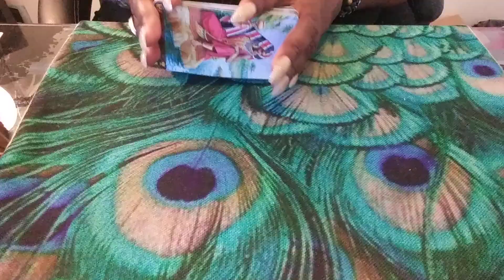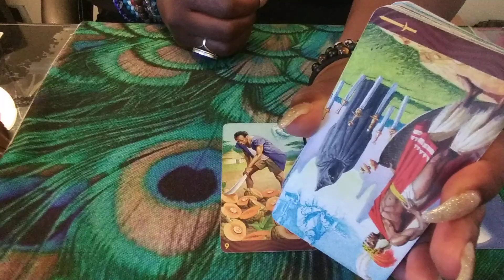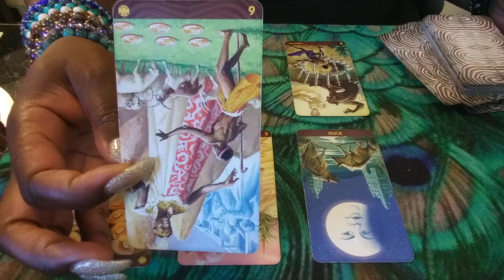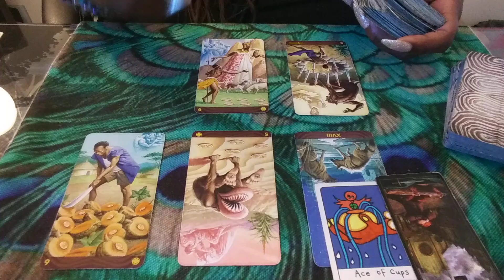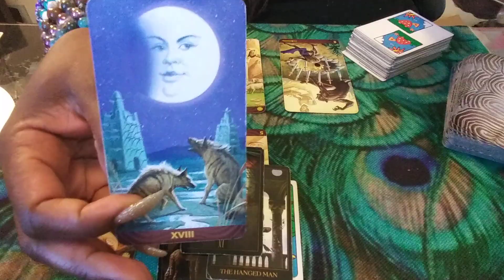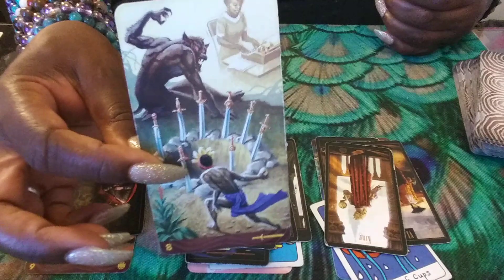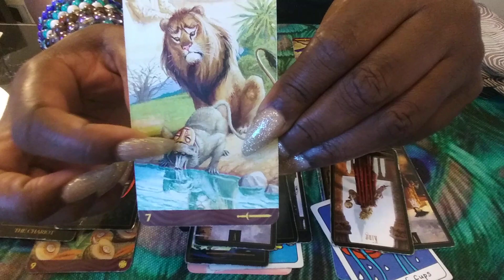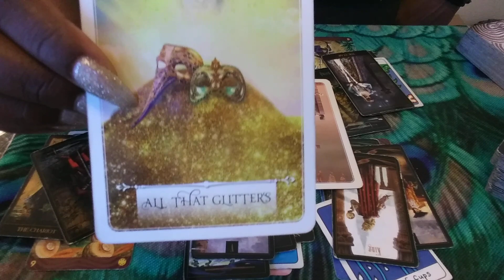UNDERSTANDING THEIR TRUE INTENTIONS!! JULY 2020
1) Ready for Love/MEN: Report shows a man's readiness for love & how to get ready based on your natal alignments-$25
2) Ready for Love/WOMEN: Report shows a woman's readiness for love & how to get ready based on your natal alignments-$25
3) Compatibility Report: Find out if you TWO can have a loving relationship with-$25

1) 1 Email Question $25
2) 30 Minute Reading $75 about you and your personal concerns. $100 asking about you and 1 other person.
3) How They Feel About You Spread $75 this can be about 1 family member, boss, lover, landlord, etc. $100 asking about you & two other people
4) Finding New Love Spread - $75 - This reading will provide guidance on how to find new love
5) Birthchart 12 Houses Reading $100 - This reading will allow you see examine energies of all 12 houses in your birthchart (or $30 per individual house).
6) Career Analysis $100 - By using your birth chart, I can locate your natural gifts & talents so you make money in a career you love!